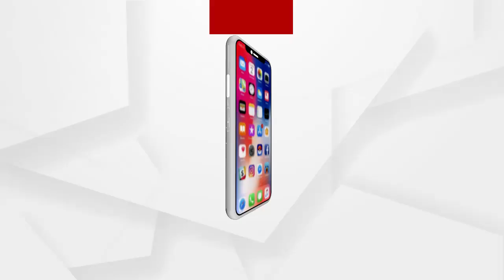ବଢିଲା ବେଙ୍ଗଲ ନିର୍ବାଚନର ତାତି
ବିଜେପିର ବ୍ୟାକ ଟୁ ବ୍ୟାକ ନିର୍ବାଚନ ପ୍ରଚାର। ଘର ଘର ବୁଲି ପ୍ରଚାର କଲେ ନାଡ୍ଡା ଓ ଅମିତ ଶାହା...